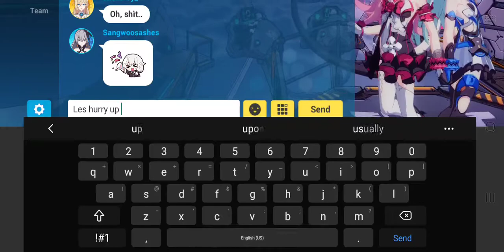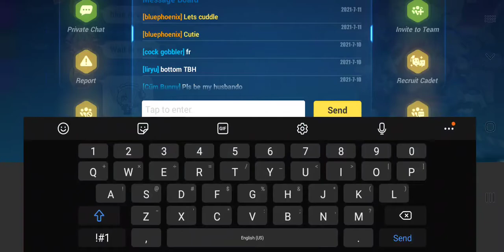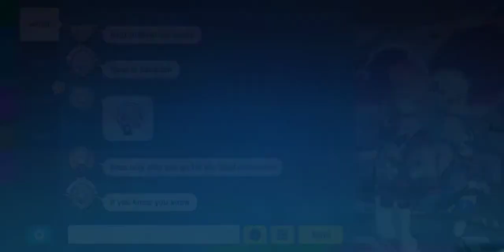Honkai Impact 3rd - Intriguing Room 1 Conversations Part 1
Things get crazy in room 1, and I love it, room 1 offers good times.

c remix honkai impact 3,
honkai impact ep 1,
honkai impact event,
honkai impact e,
m g honkai impact,
honkai impact 3 moto g,